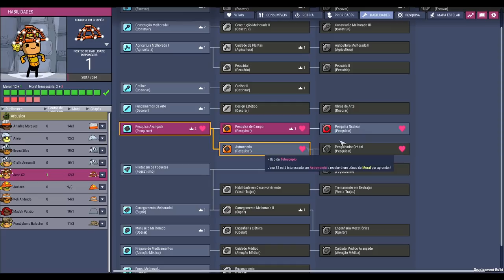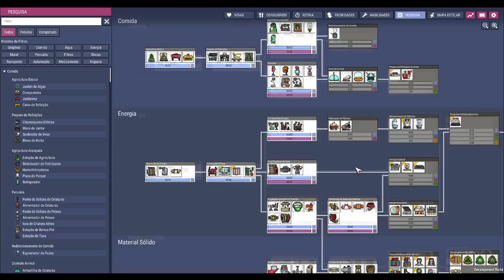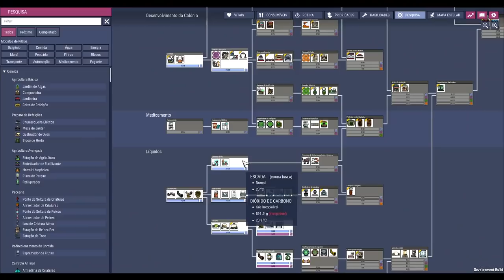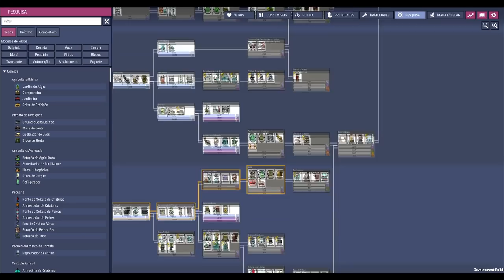☢️🌿Oxygen not Included - Em busca do caniço no early game, máscaras pra que? EP04